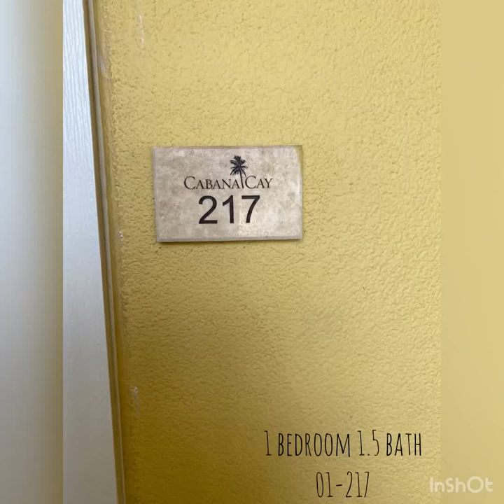(01-217) 1 bedroom, pool view!!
01-217
This is one of our gorgeous one bedroom apartments!
We are minutes from the beach, and minutes from Pier Park!
Contact our 79 west office for details on how you could lease a apartment from us today!